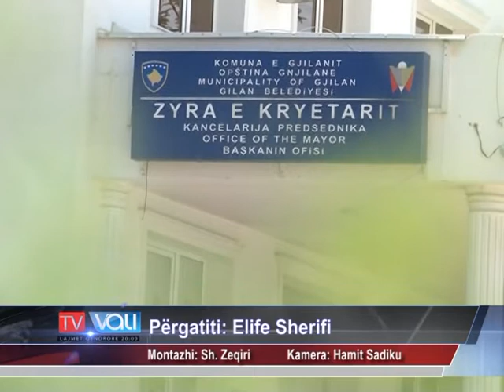Haziri: Kur vje puna te Gjilani, dihet kush fiton gjithmonë! -TV VALI-